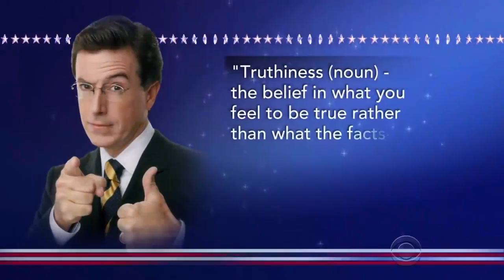Are we really post-truth? Flawed statistics & life | What the Physics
The Oxford English Dictionary's word of the year for 2016 is post-truth (or as Stephen Colbert calls it, truthiness). But are we really dismissive of facts or are we still pre-post-truth but our lives are simply based around flawed statistics?

00:40 Some thoughts on stats
01:03 Sampling bias, non-random & representative samples
01:50 Emphasis on outliers
02:30 Error analysis, confidence intervals, p-values
03:18 What can we do?